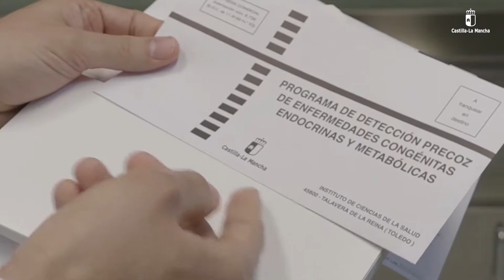Programa de cribado neonatal 2021-2022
El Gobierno de Castilla-La Mancha ha autorizado la adquisición de reactivos para realizar la prueba del talón por valor de 1 millón de euros para 2021 y 2022. Desde que gobierna Emiliano García-Page se ha incrementado el número de enfermedades detectadas por esta prueba. La detección precoz es clave para su tratamiento.